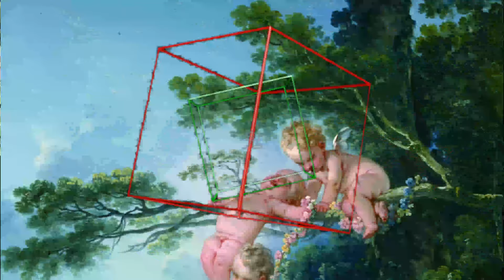Jupiter et Callisto (intellēctus subliminal)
Hola individuos, saludos desde la distancia, desde una linea temporal adyacente y muy lejana, concreta mente en los orígenes del mundo, de la historia natural como la conocemos, el prefacio del tratado aristotélico, el génesis canónico de antiguas civilizaciones, de las cuales no mencionaremos el nombre, solo bastara con el idilio y la aventura, una oda como las de Pindaro, ¿las conoces?, alegorías a los dioses, héroes y atletas, historias intrépidas para gente de la misma categoría, Calisto nos observa, el firmamento donde descansa, es el regazo de Júpiter o solo evidencia de la tiranía de Juno... déjalos, son reaccionarios, a los mortales no nos interesa sus causas, si no entenderlos... Conoce el mito de Calisto pinchando acá

 Esta vez les traigo un audio subliminal enfocado a la inteligencia, sere breve, esta enfocado en las diferentes perspectivas que se a puesto a la inteligencia en el escrutinio científico como la psicología experimental, psicología diferencial, psicología genética, factores psiquiátricos, y biológicos como la estructural nerviosa del tálamo y el cerebro en general.

• Estimulación a la compresión, entendimiento de la realidad inmediata y todo el ecosistema que subyace y emerge de este.
• Pensamiento lógico matemático, relaciones y razonamientos.
• Entendimiento innato, comprendes conceptos sin acudir a elementos externos.
• Estimulación a la abstracción reflexiva, comprensión y discernimiento de conceptos abstractos y supuestos.
• Creatividad.
• Capacidad de lidiar con la complejidad cognitiva.
• Vinculo de la inteligencia biológica con el procesamiento neuronal eficiente (según H. J. Eysenck)
• Habilidades adaptativas extraordinarias.
• Desarrollo del Juicio, sentido común y practico.
• Desarrollo de la inteligencia natural (inteligencia A) “disposición biológica e innata del individuo que constituiría el núcleo básico de la inteligencia.”
• Desarrollo de la inteligencia social (inteligencia B) “cotidiana, observable a partir del comportamiento.”
• Desarrollo de la inteligencia psicométrica (inteligencia C, a partir de test psicológicos) la operativización en términos de rendimiento de A y B.
• Desarrollo del fator “G” según el psicólogo y estadístico Charles Spearman.
• Desarrollo de las capacidades mentales primarias según el ingeniero y psicólogo Louis Leon Thurstone.
• Estimulación mental según los modelos jerárquicos de la inteligencia según la escuela de londres. Según los psicólogos Cyril Burt, Raymond B. Cattell, John B. Carroll.
• Se incluyen los postulados de la “teoría de los estratos de la inteligencia” de J.B. Carroll.
• Desarrollo de inteligencia múltiples según Howard Gardner: inteligencia lingüística, lógico matemática, musical, espacial, corporal cinestésica, intrapersonal e interpersonal.
• Desarrollo del contenido de Teoría triárquica de la inteligencia según Robert J. Sternberg.
• Inteligencia en el marco de la teoría de la evolución según el desarrollo biológico explicados por el paleontólogo español Juan Luis Arsuaga.
• Estimulación del efecto Flynn (fenómeno social).

Trate de ser lo mas explicito posible, redacte en forma general o solo hice mencion del nombre de los factores y estudios relacionados, por si tienen duda de alguno y lo puedan investigar, como comprenderán el explicar cada uno de ellos seria tela de un archivo de mas de la mitad de hojas de las afirmaciones (y ya tengo sueño amiguitos) solo e alcanzado a poner 4 referencias bibliográficas destacadas, espero les sea de utilidad, sin mas, me despido, un fuerte abrazo, paz. (el tema del vídeo es decorativo, puede o no tener relación con el tema del mismo).

Cuadro: "The Nymph Callisto Seduced by Jupiter in the Guise of Diana" François Boucher.

Referencias:
Maich, Aloysius (1995). A Hobbes Dictionary. Blackwell. p. 305.
 Nidditch, Peter. «Foreword». An Essay Concerning Human Understanding. Oxford University Press. p. xxii.
Pueyo, Antonio Andrés (2013). Psicología de les diferencies individuals (en catalán). Models estructurals de la intel-igència: Edicions librería universitaria de Barcelona. p. 59.
 Binet, Alfred (1916) [1905]. "New methods for the diagnosis of the intellectual level of subnormals". The development of intelligence in children: The Binet-Simon Scale. E. S. Kite (Trans.). Baltimore: Williams & Wilkins. pp. 37-90. Retrieved 10 July 2010. originally published as «Méthodes nouvelles pour le diagnostic du niveau intellectuel des anormaux.» L'Année Psychologique, 11, 191-244.